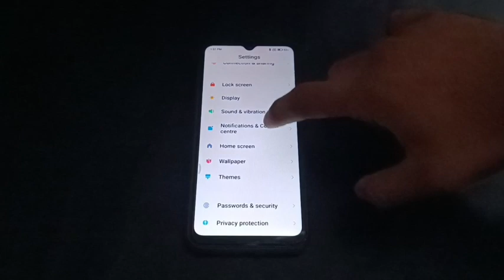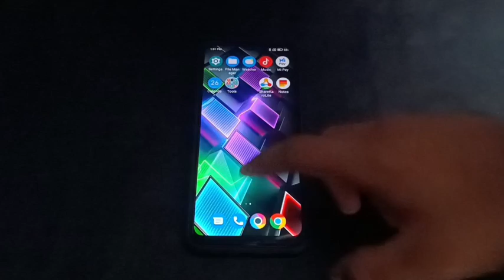How to on tap sound in redmi 10 prime